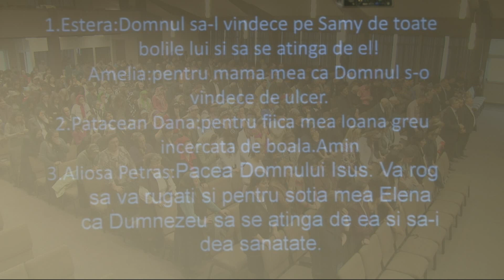Vladimir Pustan | Leul ce-ti poate frange aripile | Ciresarii Tv | 04-mai-2014